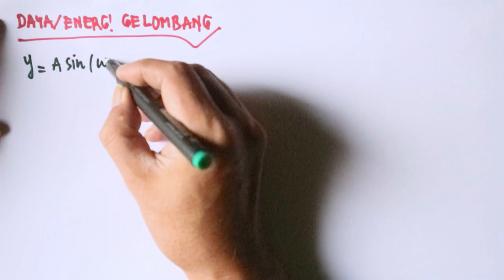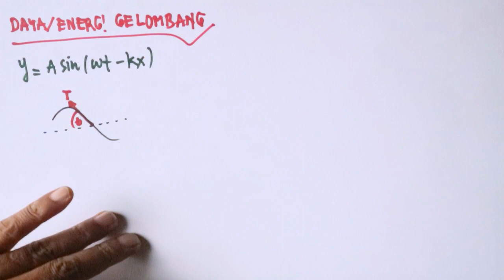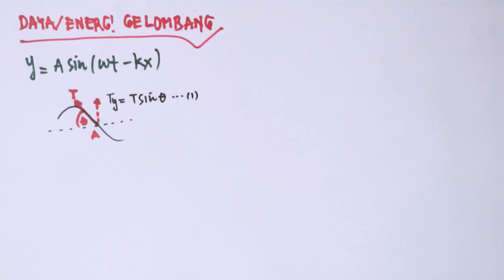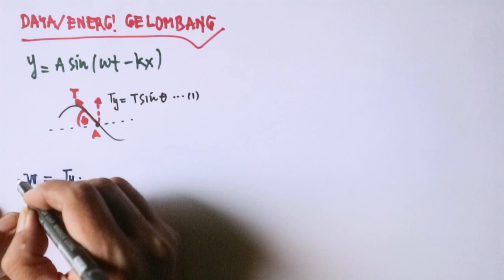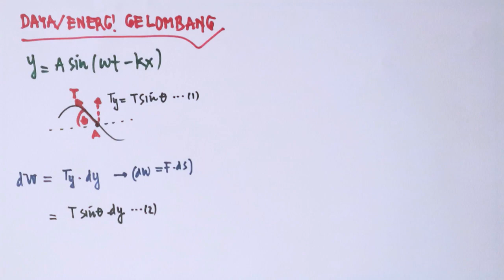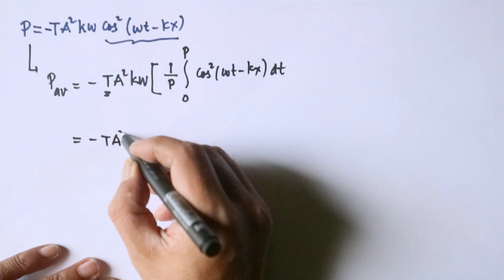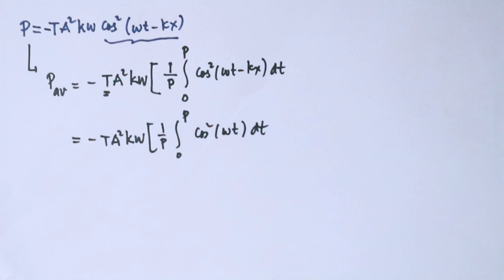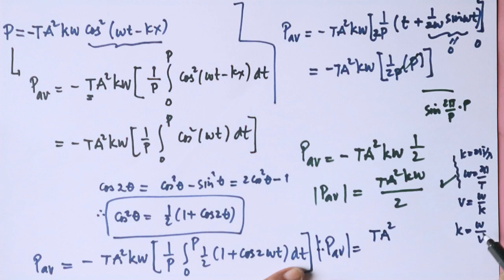Daya Energi - Gelombang